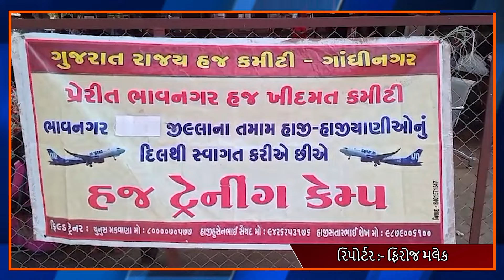BHAVNAGAR : દરેક હજ યાત્રીકો ને રસી લેવી ફરજીયાત છે અને તેનું સર્ટીફીકેટ મેળવવુ પણ ફરજીયાત છે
BHAVNAGAR : દરેક હજ યાત્રીકો ને આ રસી લેવી ફરજીયાત છે અને તેનું સર્ટીફીકેટ મેળવવુ પણ ફરજીયાત છે